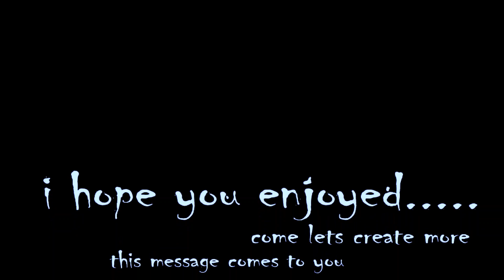INSTRUSERIES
This is a solo short film from @lkgeniousonthebeat
Should i continue. ?

Producers take something from this advise.